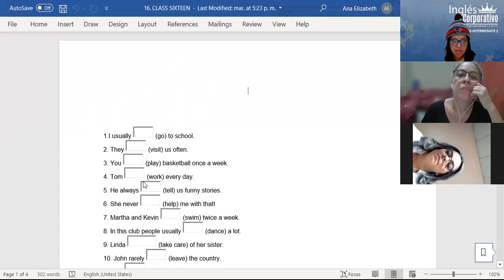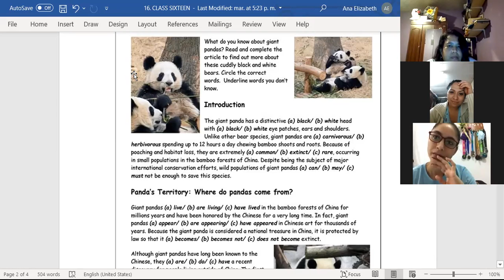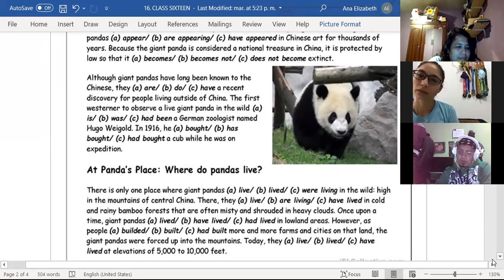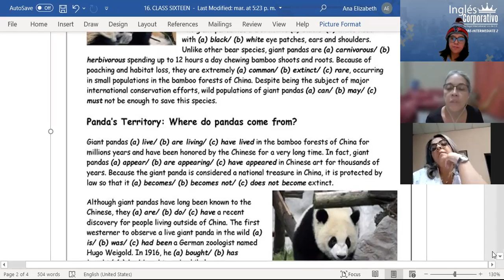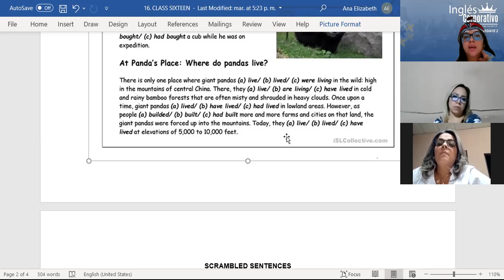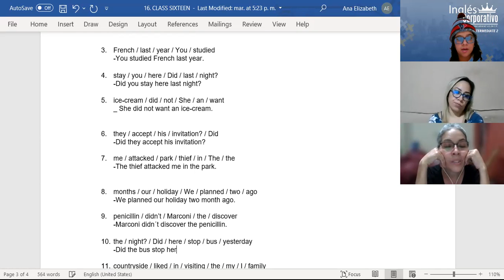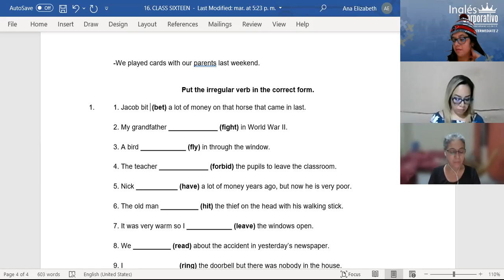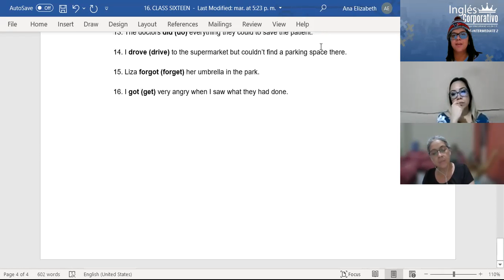Ingles Corporativo-CLASS 16-REVIEW-ACTIVITIES-PI2-01-8-9-PM-11-21